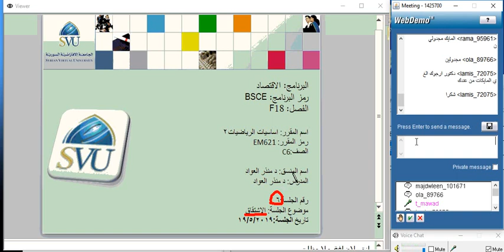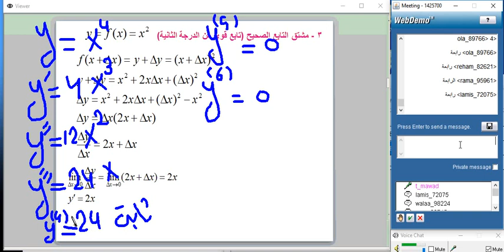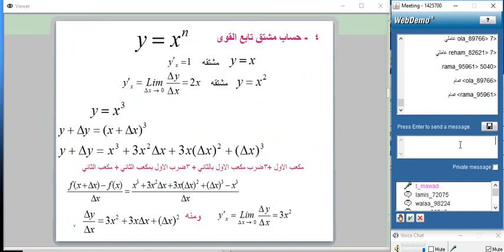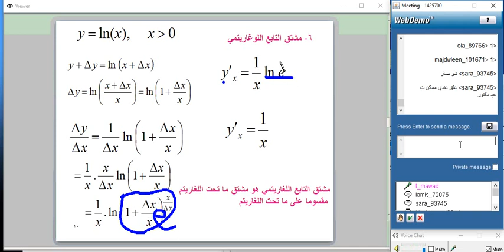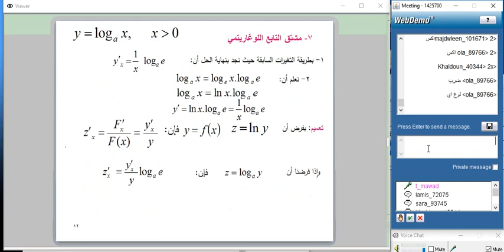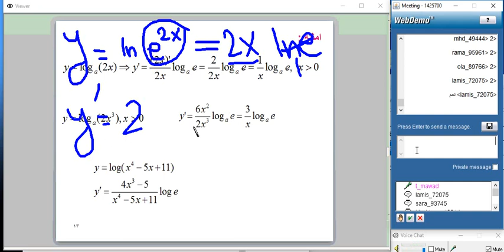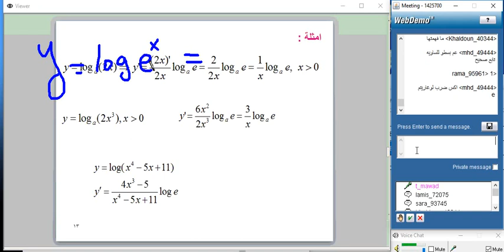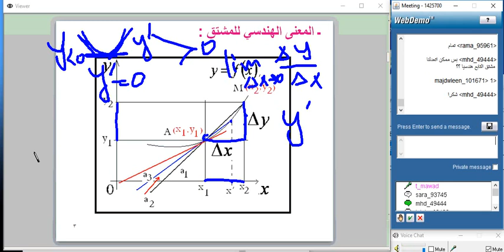EM621 F18 C6 S6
الجامعة الافتراضية السورية
رياضيات2 - المحاضرة السادسة - الدكتور منذر عواد
(بداية بحث الاشتقاق)